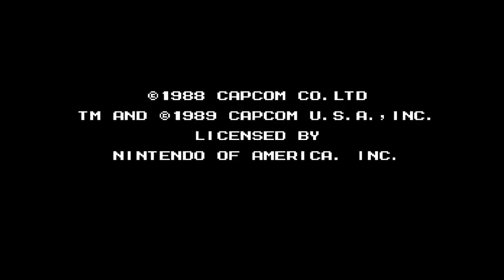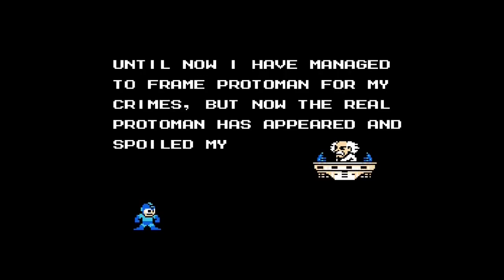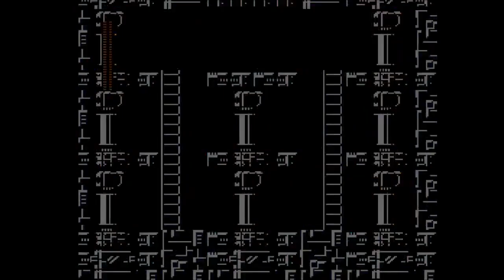[Archive] MEGA MAN : LEGACY COLLECTION - La Croûtique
Voici la compile des six premières croûtiques sur Mega Man !

N'hésitez pas à laisser vos retours, quels qu'ils soient, et à partager si le coeur vous en dit !

Mega Man 2 OST - Dr. Wily Stage 1
Mega Man 6 OST - Mr. X Fortress
Mega Man 6 OST - Plant Man
Mega Man 6 OST - Tomahawk Man
Mega Man 6 OST - Wily Fortress
Mega Man 6 OST - Wind Man
Mega Man 6 OST - Yamato Man
Thaehan - Woo !